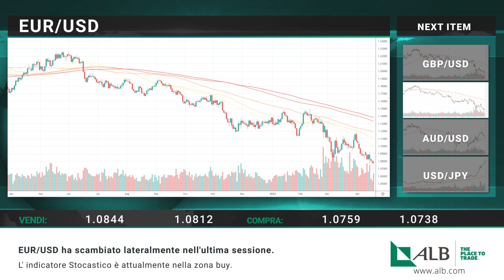ALB LTD IT Revisione di mercato giornaliera 20 04 2022